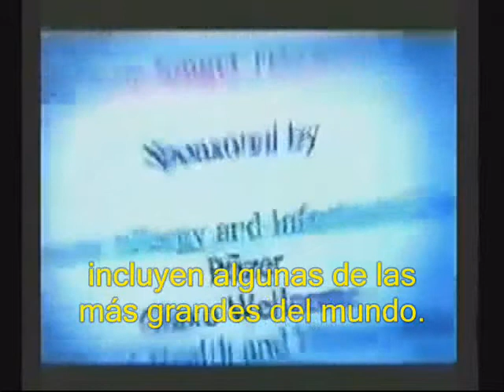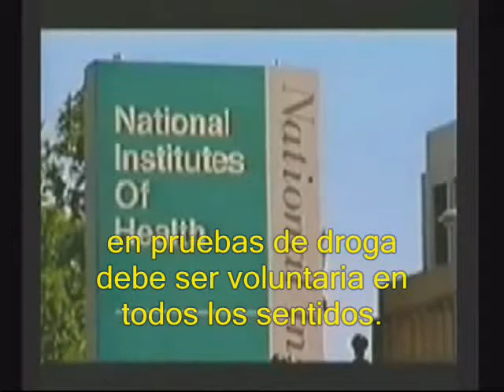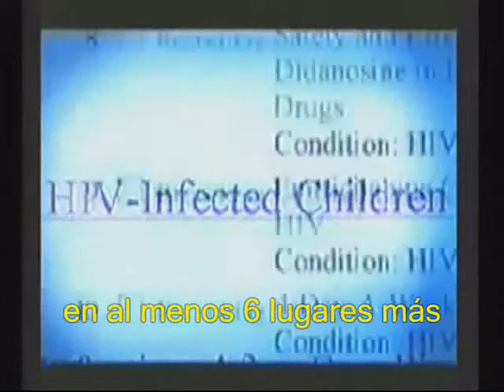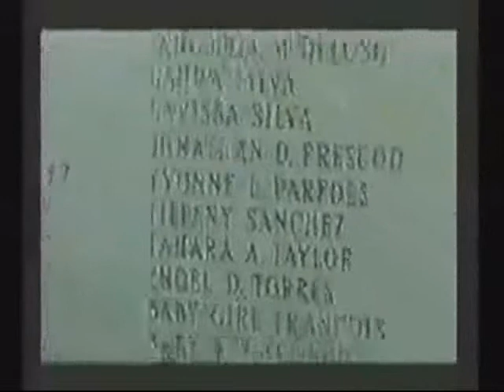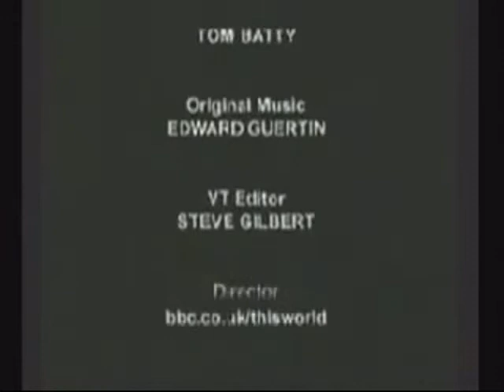Guinea Kids Pig -subtitulado- part-3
Guinea Kids Pig  - un documental de la BBC transmitido el martes 30 de noviembre de 2004, a las 19.30 GMT por BBC en el Reino Unido.Que expone cómo la ciudad de Nueva York ha estado utilizando como cobayas humanas a los niños VIH-positivos bajo su control, obligándolos a tomar medicación experimental contra el SIDA. (Esta es una versión ligeramente editada del documental completo )